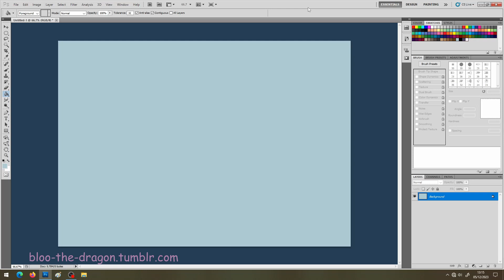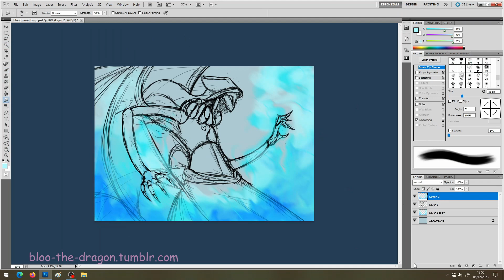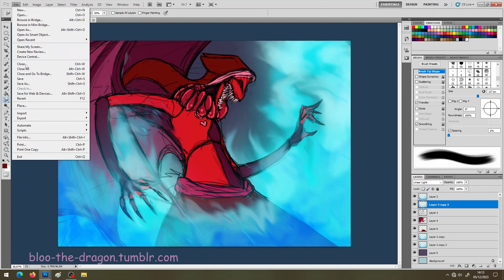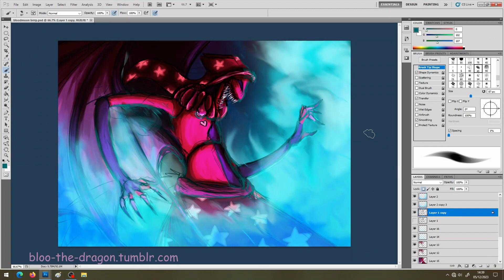Fire in the Blood Speedpaint (Fnaf Security Breach)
Someone get the hose